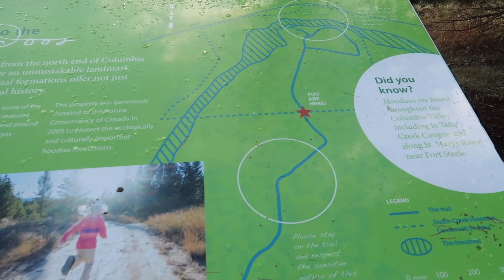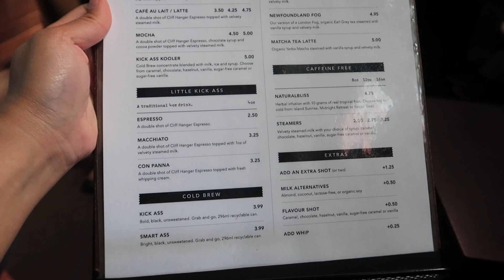VLOG 36: fairmont hot springs British Columbia, a summer getaway with the family, missyownz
A summer getaway with the fam at Fairmont Hotsprings, BC.

Video/Vlogging essentials:
Camera - Canon G7X Mark II and GoPro Hero 7
Video editor - iMovie on MacBook Pro